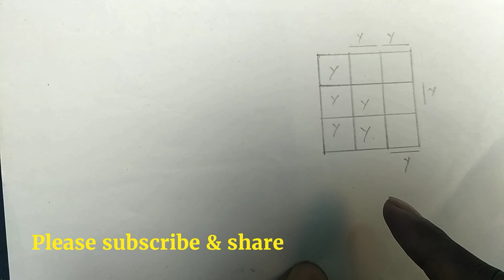Cube-Cfop method, OLL (Case / Model 14)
b shape